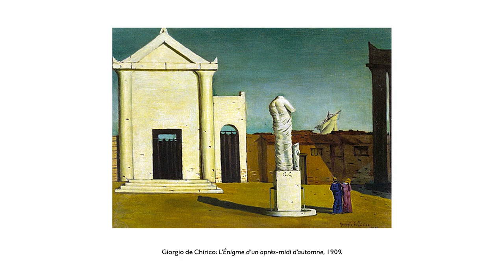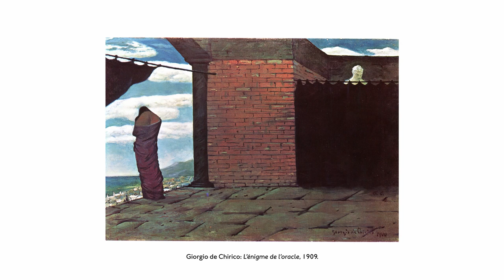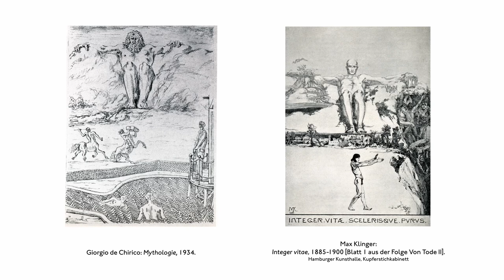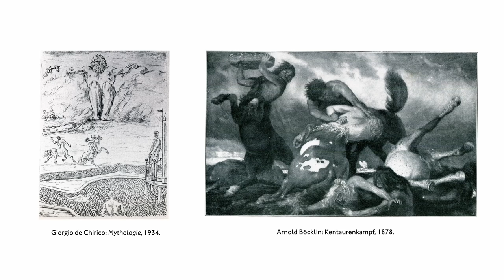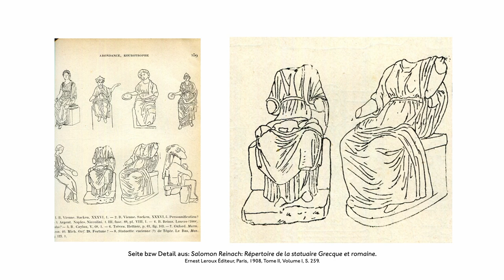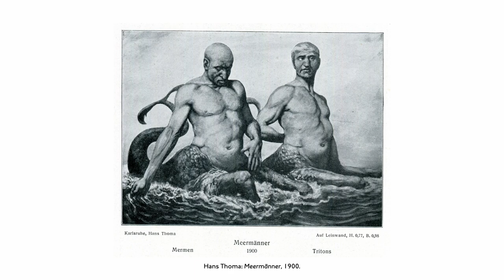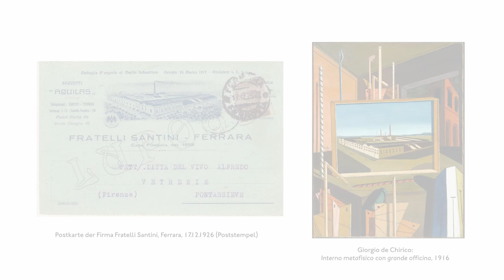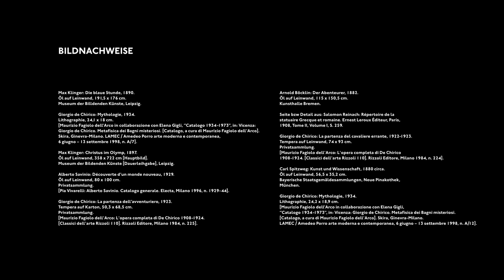De Chirico »sieht« die deutsche Spätromantik - Das Bildzitat als Bildstrategie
De Chirico »sieht« die deutsche Spätromantik

Das Bildzitat als Bildstrategie – Giorgio de Chirico und Arnold Böcklin, Hans Thoma und Max Klinger

Der De Chirico-Spezialist und Mitbegründer des Archivio dell’Arte Metafisica Gerd Roos berichtet im Gespräch mit der Kuratorin Dr. Annabelle Görgen-Lammers von den neuesten Forschungsergebnissen zur Metaphysischen Malerei de Chiricos und im Speziellen zu dessen Rezeption der deutschen Spätromantiker, wie sie in der Hamburger Kunsthalle vertreten sind: Überraschende Bildzitate von Werken Arnold Böcklins, Hans Thomas und Max Klingers legen seine Bildstrategien offen.